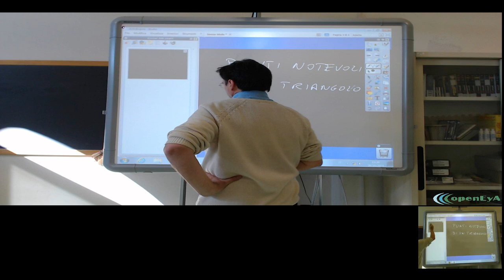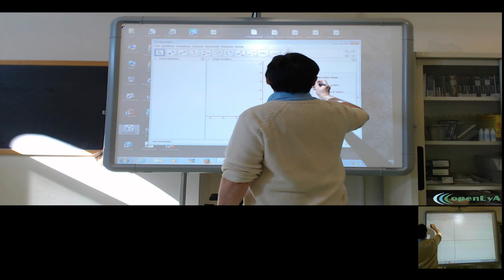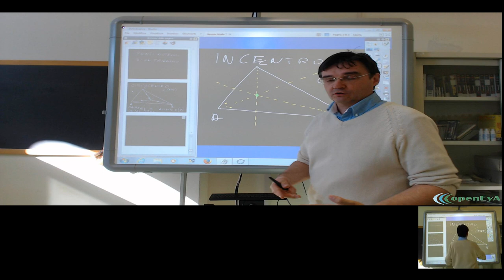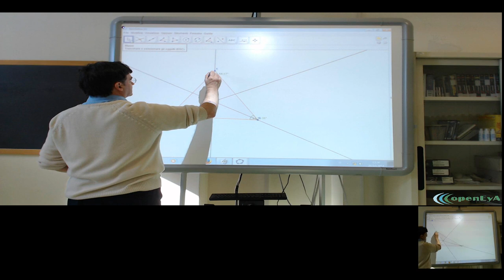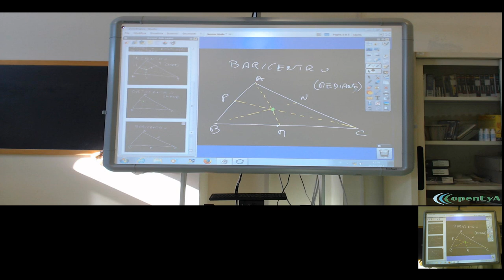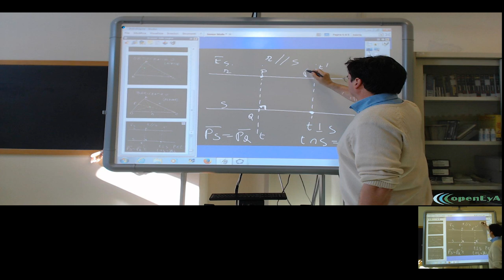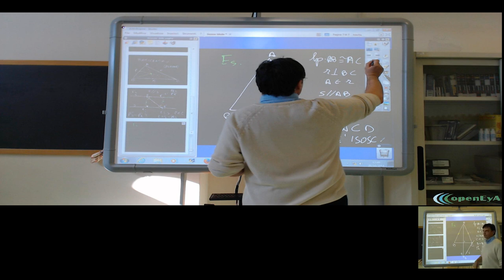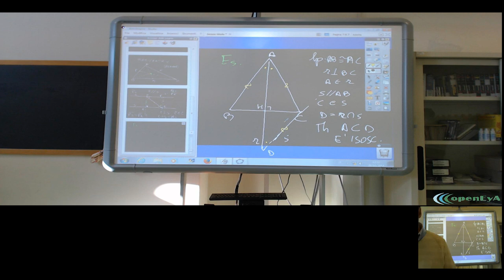Lez.074 La geometria euclidea. I punti notevoli di un triangolo.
I criteri di parallelismo: conseguenze. I punti notevoli di un triangolo.

Esempi, esercizi.